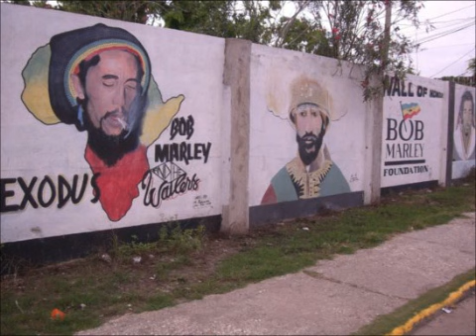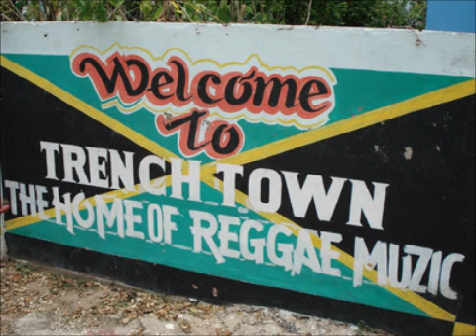Rita Marley ~ A Jah Jah